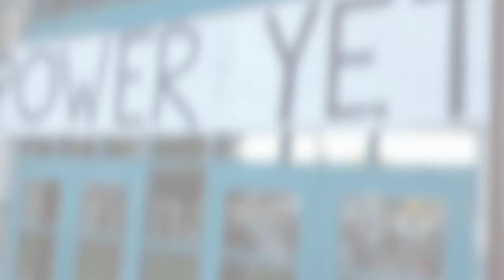rusdPROUD Day in Photos